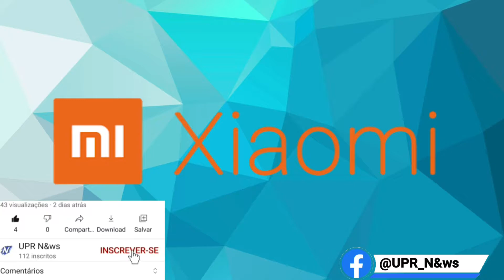Mi GaN Charger 65W 1A1C | Novo Carregador Xiaomi .